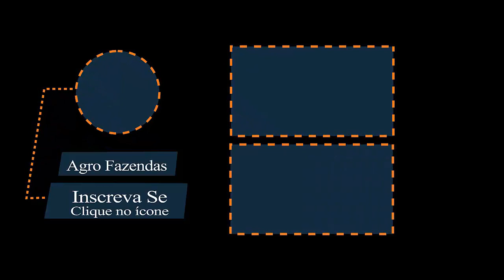Linda Fazenda a Venda nas Proximidades de Bela Vista e Caracol / Mato Grosso do Sul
Fazenda á Venda em Mato Grosso do Sul

Área: 13.100 hectares.

Estrada cascalhada.

Atualmente com 8 mil hectares de brachiarão, mg5.

200 invernadas todas com cochos.

8 corredores internos.

152 açudes.

Atualmente com 2 mil hectares de lavoura no sistema integração.

Benfeitorias:
8 casa de funcionários;

1 casa de gerente;

3 casa para funcionários gerais;

1 barracão para máquinarios;

1 barracão de oficina;

1 escritório de telefonia e internet;

1 serraria completa;

1 mangueiro pra 2 mil reses completo;

1 poço artesiano;

Energia trifásica.

Sessão de lavoura:
10 casa de funcionários ;

1 barracão;

1 poço artesiano;

1 alojamento com 6 apartamento com banheiro para 30 pessoas;

5 retiros completos.

Valor sugerido: R$25 mil por hectare.

Condição de pagamento: a negociar.

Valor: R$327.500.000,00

IGNORE Ref:2238

CRECI: 144256